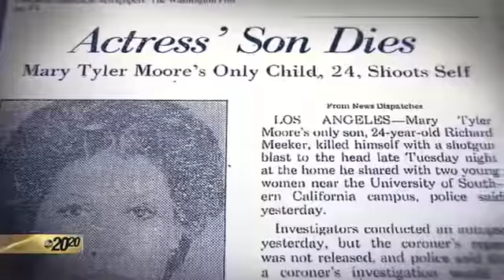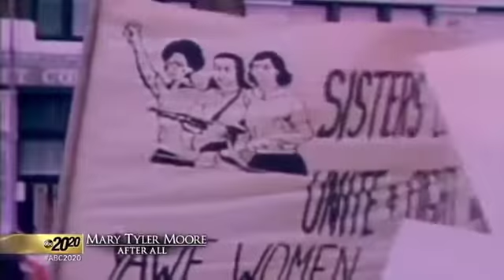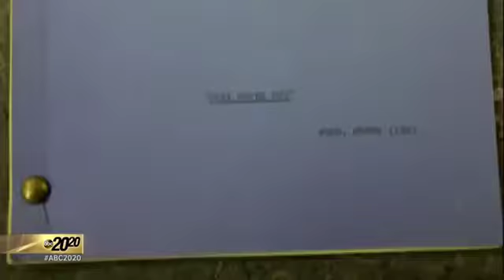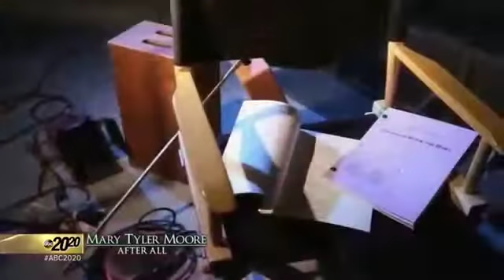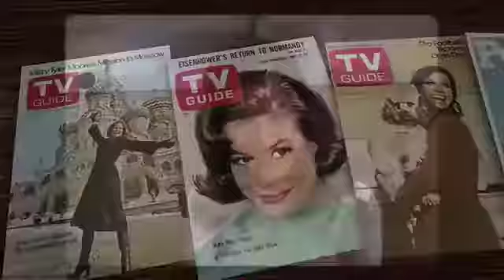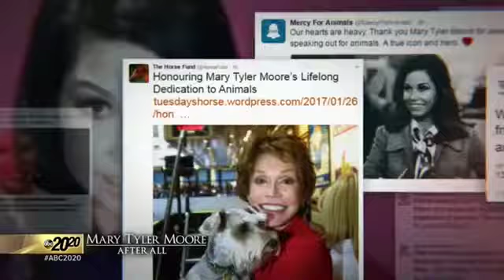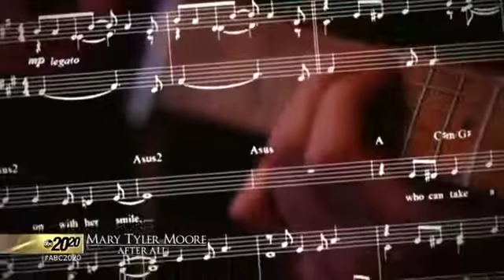2020 s2017e05 Mary Tyler Moore After All